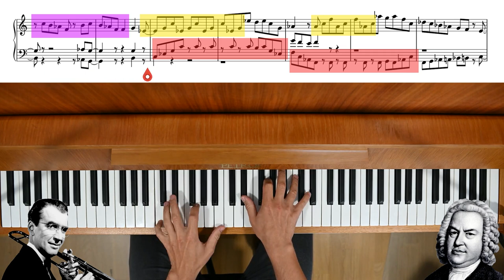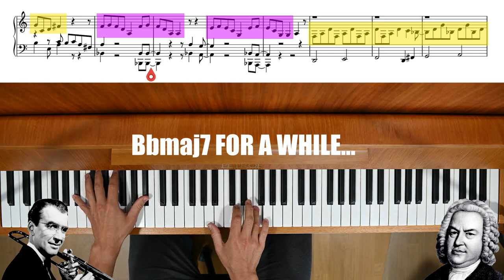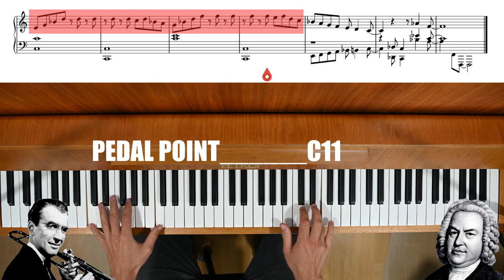In the fugue: G. Miller meets J. S. Bach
When Glenn Miller's swingy In the Mood meets Bach's counterpoint, magic happens. A short playful piece based on motives from In the Mood and Chattanooga Choo Choo.

Written as an almost double fugue with all sorts of delicate techniques: parallel tritones, weird modulations, deformed themes, inadequate inversions, wrong sequences, too short expositions etc.